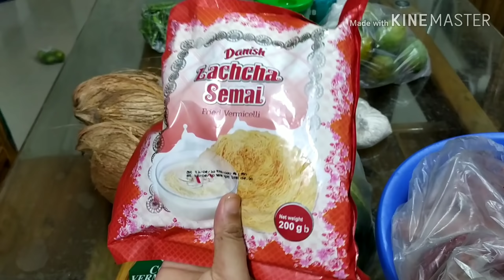Bengali vlog#আমার আর বড় মেয়ের ঈদের জামা কাপড় /আর ঈদের বাজার/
Eid shopping Rahman vlog